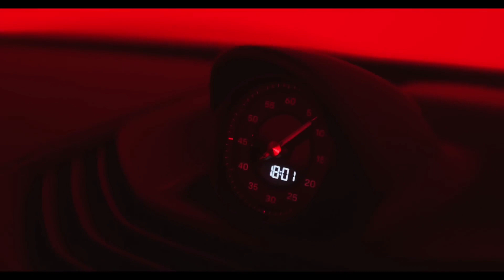Tribo da Periferia - Taycan/ Quintal da laia (Vídeo Clipe) Lançamentos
Curta os melhores rappers aqui!!!